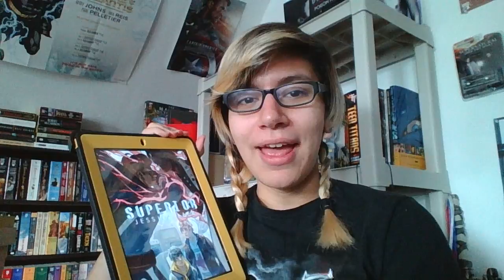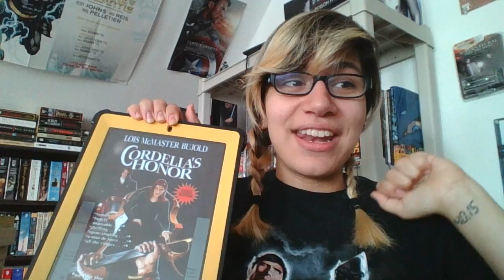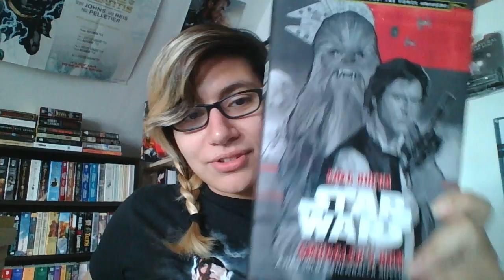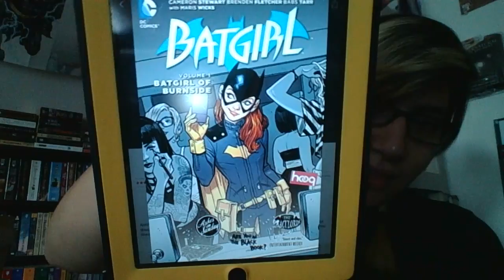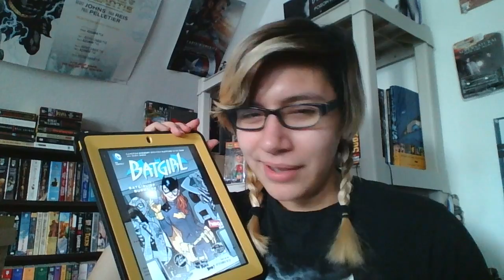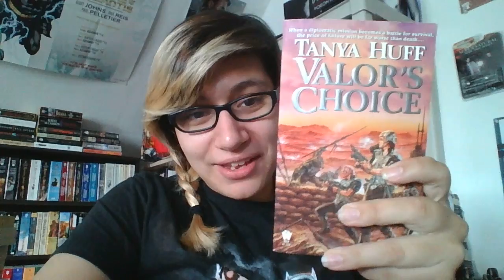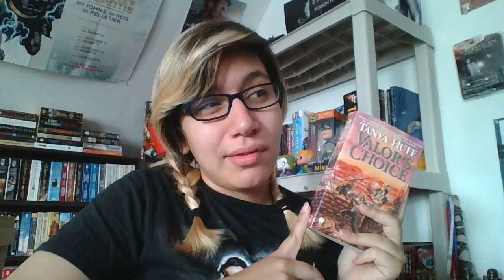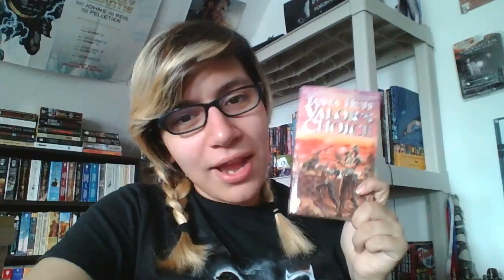September 2016 wrap up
LIES on the October TBR :P